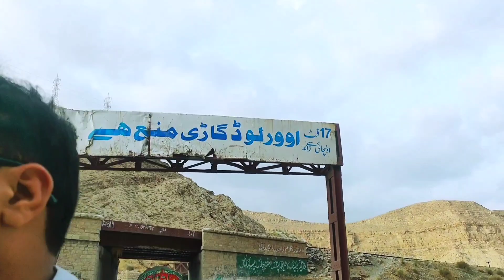Ride on Honda CG 125 || Sibi to quetta